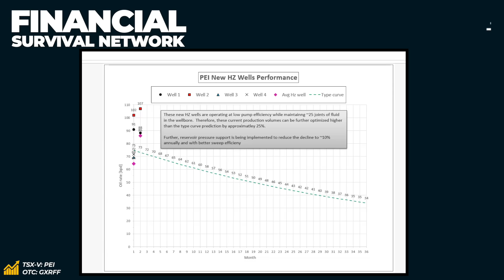Prospera Energy Again Finds More Oil Than Expected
Kerry Lutz sits down with Samuel David, the driving force behind Prospera Energy's (🇺🇸GXRFF -- 🇨🇦PEI) recent success of their drilling program. They dive into the company's latest achievements, future plans, and their unwavering commitment to reducing their environmental footprint.

✅ Successful Drilling Program: Prospera Energy has seen immense success with their recent drill program, boasting a 5 out of 5 success rate on their horizontal wells.

✅ Impressive Production: Not only have all wells been successful, but the production levels have surpassed expectations, promising higher profits for the company.

✅ Delicate Drilling: Samuel sheds light on the intricacies of drilling in their specific reservoir, emphasizing the importance of minimizing high drawdown.

✅ Future Endeavors: Prospera Energy is geared up for more. Plans are in place to continue drilling and also convert certain wells to injectors, ensuring a steady flow of production.

✅ Operational Success: Their advanced operation and building techniques have been validated by the reserve life index of the reservoirs.

✅ Financial Uplift: Prospera Energy is on a roll, running above their set budget. Plus, they've achieved a significant reduction in operational costs, slashing them from $60 to a mere $33 per barrel.

✅ Eco-friendly Steps: The company isn't just about profits. They have outlined plans to retire 36 vertical locations and are gearing up for a reclamation program next summer, all in a bid to reduce their environmental impact. (Disclosure we hold shares in this company, which is not a sponsor to the channel)